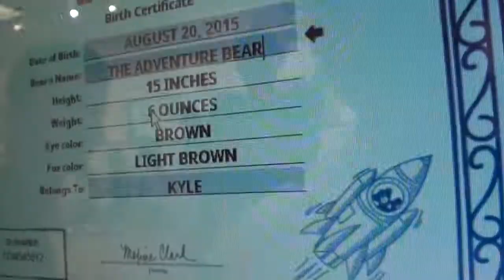Build A Bear with Brian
Time to make our friend Adventure Bear for our trip to the Philippines.
Are you ready for Brian?